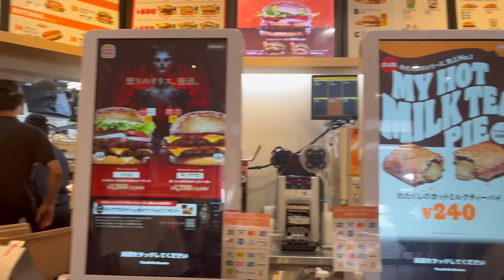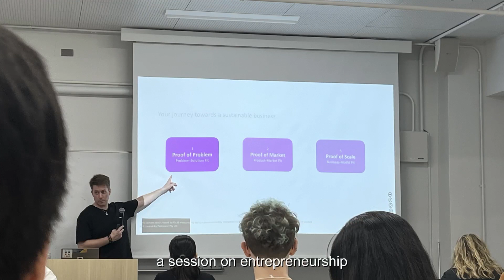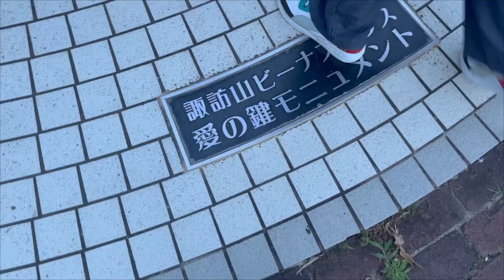When Desi Dil Meets Sushi Thrill | Japan Diaries | Vlog #3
In this vlog, I try sushi for the first time. We go on a trek to Aikagi Monument in Kobe.